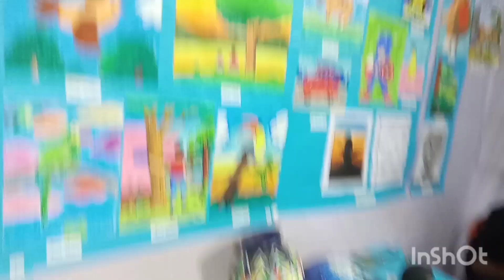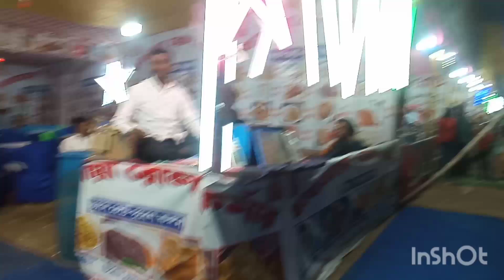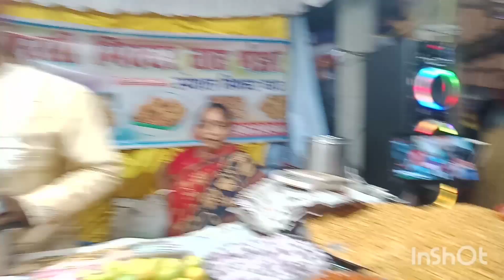মেলায় ঘুরতে গেলাম আর কি কি করলাম দেখে নাও নিচের ভিডিওটিতে...